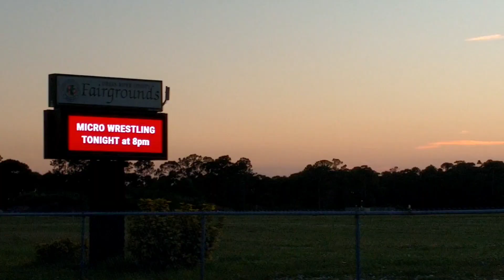Micro Wrestling Vlog Episode 7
The Micro Wrestling Federation is a full-scale, WWE type event supported by an entire cast under five feet tall. Founded in 2000, the MWF is the longest running organization within the Little Person wrestling industry; no other company has performed in more events since the inception. The Micro Wrestling Federation has been imitated without success as they are the original “MICRO” professional wrestling organization.

The Micro Wrestlers have been featured in Sports Illustrated Magazine, Country Music Television, and the WWE. There is no denying that the Micro Wrestling Federation is the number one Little Person wrestling organization on the planet - high-flying, body slamming, and off the top rope!

The Micro Wrestling Federation performs 200 shows a year from coast-to-coast as well as 4 shows a week at our own 300-seat mini arena in Pigeon Forge, TN!